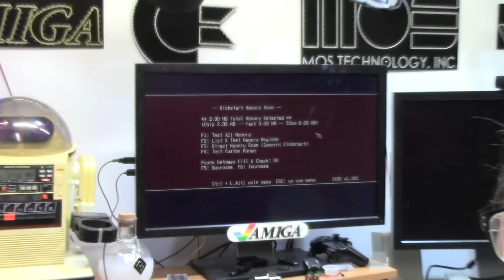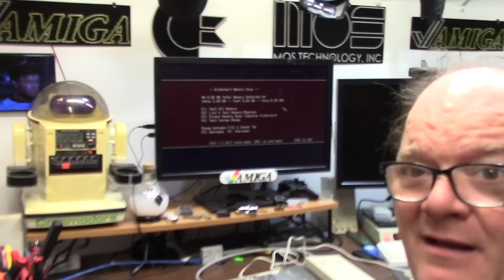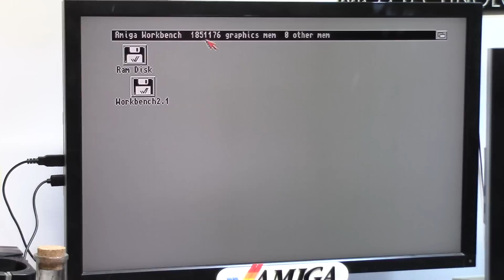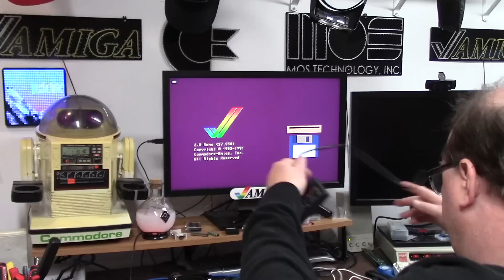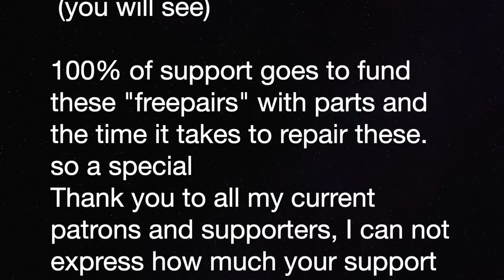Amiga 500 plus 2mb and the differences between it and a regular 500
E384: The Amiga 500 Plus vs the Amiga500, what is different, why is it better, is it better? yes!  From the full ECS chipset to a 2MB capable Agnus, battery backed up clock and case cover.  A Special thanks to the person that made this even possible with the box and all, you sir are a legend.

**note. I mentioned the 500 plus came 512k and 512chip , i confused the regular 500! w a standard 512 expansion.  The 500 plus came full ECS with  1mb out of the box adding my other mb gives it 2mb chip.

Thank you to all my current patrons and supporters, I can not express how much your support means to me.Because of you and your support and generosity, I am able to fund repairs for others FOR FREE. I can not fix everything, but i do save many.  So a personal thanks directly to each and every one of you! and members at the time of this filming are all listed in the description below!!

DR CHRIS Level

Daniel Anthony
Jonathan Wickett
Kevin Quattro
Patracy
Sutehk
Toby Quinney

Elite Patrons

Aaron Bond
Ady Bolton
Alexis Beaumont
Alvin Franklin
AT67
Andreas Karlsson
Bob Randale
Charlie Underwood
Craig Daters
Courtney Blush
Darren Attwood
Daniel Varga
David Lindley
Dominic Demarinis Sr.
Eric Jamieson
Frank Lowe
Gilbert carriere
Jack Moran
James Ezell
James Rizzo
Kevin Orbaker
Lois Dituri
Luis B Perez
Martin Frei
Martin Moore
Michael Wallen
Rawberg_se
RF C
Rod Piercy
Scott Jones
Seb132
Stefaan Henninck
Stephen Bruce
Steve Kile
Sutehk
Tom Brooks
Wayne Lymbery

Adam Bowman
Alan Romeril
Alban Read
Alex Chaney
Amiga Bill Winters
Andrew Gray
AARexx AAron Ruscetta
Bendz
Byron S.
Chance Davis
Chris Kmiec
Christopher White
Clark Hale
Clark Williams
CubicalNate
Dale Rierson
Dave Walz
David Ferguson
David Pippin
Erik Bakke
Garry Heather
Gaz Edmunds
Flavio Villanustre
Jean-Noël THIERRY
J. Walter Hawkes
Jace Fuse
Jay Jarvis
JoeTheZombie
Just_Egg_9896
Justin Hemmings
Kavanoz
Keith S
Kim Jensen
Kris Van Tuerenhout
Kym Busby
Lars H
Leo Beyers
Luca Argentiero
Mark
Mark Kierzkowski
Mark Jaques
Mark Pearson
Matthew Moebes
Michael Myers
Mikea3000
Mike Roach
Neil Bradford
Nimh Oli
Pepa Wastl
Peter Weuffen
Phil Cherry
Proteque - Skuggimaðr
RetroPassion
Schmosef
Simon Foster
Simon Marston
Stephen Durham
Steven Hunter
Terry Moore
Theuman
Tim J Corcoran
Todd Silk
Wanderley Ceschim
Wendell Pyle

Official Patrons

aZtOcKdOg
10 Minute Amiga Retrocast
Adam Currie
Adam Templeton
Alan Day
Alfie's Games
Antonio Drusin
Ashley Clifford
Ashley Dawson
Andrea Pizzichini
Andre Bergei
Ash Green
Brett Armstrong
Brian Haines
Brian King
BunnyBrewster
Charles Julian
Chris Cantwell
Chris Green
Chris Trickett
Christopher Adams
Craig Sharpe
Daniel Beaver
DannyDK
David Black
David Obrien
David Z
Dennis Garman
Deeter Rabbit
Dick van Ginkel
Dimitris Gialoglidis
Dr. Phil
Eder Ghiraldi
Edvin Helland
Eric Johnson
Etosha69
Frank Haaland
Frank Muscato
Frederic CONTE
Frederico
Geekology
Gerald Gibbons
Gerco Dries
Gjoken
Glenn Hann
Gregory Hayes
Gunnar Roxen
Greg Winfield
Ivan Sorensen
Jason Voak
Jerry Gibbons
Jeremy Trim
Joe Tom Collins
John Lomax
Lars J Aas
Marc
Mark
Markus
Mark Amorin
Manuel R Garcia
Mislav Krleza
Matthew Augustine
Matthew Rasnake
Matthew Hoe
Matthew Webb
Michael Englyst
Michael Fuerst
M W M
Nick Roper
NoeleyC
Niklas Arvenberg
Pawel Solecki
Pelle Norberg
PintzandAmiga
RavenWolf Retro Tech
Remon Kooijman
Richard Brayshaw
RoC
Rrenfrow
Russell Fairey
Ryan Stapleton
Simon Chatterley
Skylos
Steve Fenton
Sven Gugelmann
TD Bauer
Tim Fletcher
Tomas Kaluzik
Tristan Grove
Volker Ebbert
Wayne Bushby
Yngve Eide